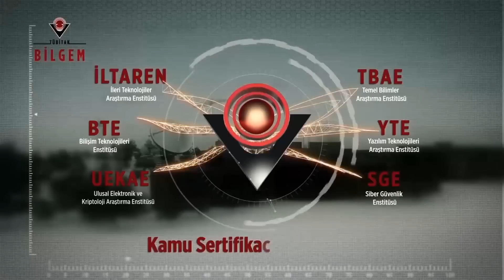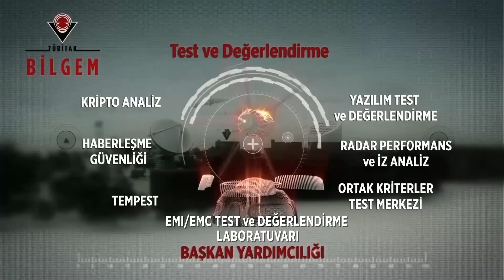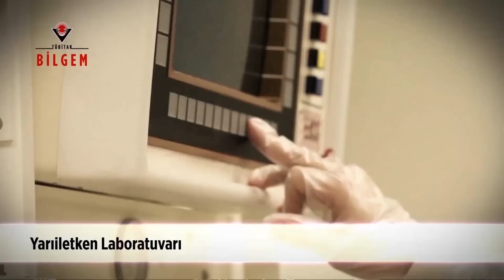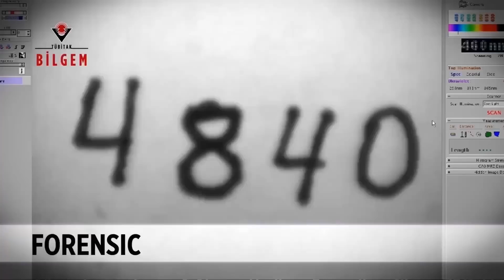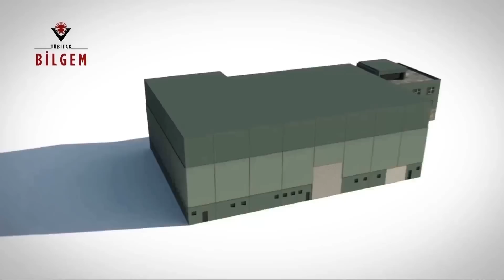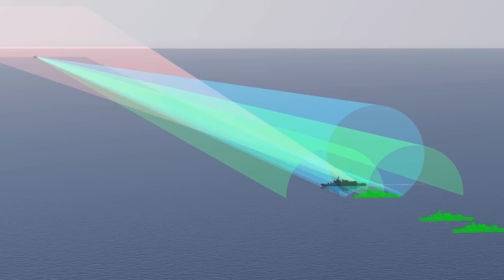TÜBİTAK BİLGEM - Bilişim ve Bilgi Güvenliği İleri Teknolojiler Araştırma Merkezi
Elektronik cihaz ve sistemlerle gerçekleştirdiğimiz işlemlerin güvenli ve güvenilir bir şekilde tamamlanması son derece önem taşımaktadır. İşlenen bilginin güvenliği, bütünlüğü, kaynağından emin olunması ve inkâr edilemez olması bir gereklilik olarak karşımıza çıkıyor. Bir o kadar önemli olan başka bir konu ise bilişim sistemlerinin iş sürekliliğini sağlayacak, kurumsal verimi arttıracak güvenilir ve yenilikçi çözümleri içermesinin gerekliliğidir.

Askeri veya sivil bilginin güvenli bir şekilde saklanması ve iletilmesi, ülkeler için olduğu kadar, kurumlar için de hayati öneme sahiptir. Bahsi geçen bu güvenliğin sağlanabilmesi için bazıları ciddi bütçeler ayırırken, bazılarının da güvenlik ihtiyacının farkında olmadıkları görülmektedir.

Kurumsal bilişim çözümleri ancak ve ancak tüm boyutları ile ele alınarak tasarlandıklarında beklenen faydayı sağlayabilirler. Bu nedenle biz çözümlerimizi geliştirirken sadece yeni teknoloji ve cihazların özelliklerine değil, bunların yanısıra tüm süreçlerde büyük etkisi olan insan faktörüne, kurumların alışkanlıklarına, yeni teknoloji ve cihazların kullanılabilirliğine de odaklanıyoruz.

Doğru yaklaşım, bilişim sistemleri ve çözümlerinden beklenen hizmet ve güvenliğin doğru analiz edilmesi, sonrasında etrafl ı bir risk analizi ile sistem mimarisine karar verilmesidir.

TÜBİTAK BİLGEM, kamu ve özel sektörden gelen müşterilerinin bilişim ve güvenlik ihtiyaçlarını tek tip çözümlerle değil, her bir müşterisinin gereksinimini karşılayacak özel çözümler sağlama prensibi ile hareket etmektedir.

AR-GE Yapılanması

%80’inden fazlası araştırma ve geliştirme personeli olmak üzere, 1.500 kişiyi aşan insan kaynağıyla, TÜBİTAK BİLGEM, bilişim teknolojileri, bilgi güvenliği ve ileri elektronik alanlarında faaliyet göstermektedir. 40 yılı aşkın bir zaman dilimine yayılmış bilgi birikimi ile de bu çalışma alanlarında yine Türkiye’nin en yetkin Ar−Ge merkezi olma niteliğini taşımaktadır.

Sınırları Aşan Başarılar

TÜBİTAK BİLGEM’in bünyesinde faaliyet gösteren Ulusal Elektronik ve Kriptoloji Araştırma Enstitüsü(UEKAE), Bilişim Teknolojileri Enstitüsü (BTE), İleri Teknolojiler Araştırma Enstitüsü (İLTAREN), Siber Güvenlik Enstitüsü (SGE) ve Yazılım Teknolojileri Araştırma Enstitüsü (YTE) bilgi güvenliği, yazılım ve telekomünikasyon alanlarında bugüne kadar yüzlerce başarılı projeye imza attılar. Bu enstitülerin hayata geçirdiği projeler sayesinde Türkiye, bilgi güvenliği ve bilişim alanlarında teknolojik bağımsızlığını ilan eden dünyanın sayılı ülkeleri arasında yerini almıştır. BİLGEM tarafından geliştirilen ürün ve çözümler ülke sınırlarını da aşarak özellikle birçok Avrupa ve Asya ülkesi ile NATO tarafından kullanılmaktadır. Bir başka deyişle, Türkiye, artık bilişim ve bilgi güvenliği alanlarında teknolojiyi sadece satın alıp kullanan bir ülke olmaktan çıkıp, bu gelişmiş teknolojileri ihraç eden ve dünya devleri ile rekabet eden bir ülke konumuna gelmiştir.